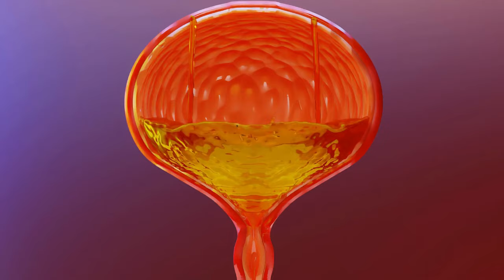REMEDIO CASEIRO para gato que não consegue urinar!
Ah, meu amigo, se você está precisando de um remédio caseiro para ajudar seu gato a urinar, você veio ao lugar certo! Vou te passar algumas dicas para estimular o seu bichano nessa tarefa tão importante.

Primeiro, vamos falar sobre um remédio para gato que está com dificuldades para urinar. Acredite ou não, uma opção que muitas pessoas utilizam é a glicerina. Mas será que ela realmente é eficaz?

Agora, se você está se perguntando como estimular o gato a urinar, eu tenho algumas sugestões. Primeiro, certifique-se de que ele tenha acesso a uma caixa de areia limpa e adequada. Uma caixa espaçosa e de fácil acesso pode encorajar o gato a usá-la regularmente.

Outra dica é tentar criar um ambiente tranquilo e confortável para o seu felino. Gatos são animais sensíveis, então se houver estresse ou ansiedade, isso pode afetar o processo de urinação. Tente proporcionar um ambiente calmo e seguro para que ele se sinta à vontade.

Quanto à glicerina com limão para gatos, é importante salientar que não há evidências científicas de que essa mistura seja eficaz ou segura para estimular a micção em gatos. Novamente, a consulta a um veterinário é fundamental antes de utilizar qualquer tipo de remédio ou substância.

Espero que essas dicas tenham te ajudado, mas lembre-se sempre de buscar orientação veterinária para garantir o bem-estar do seu gato!